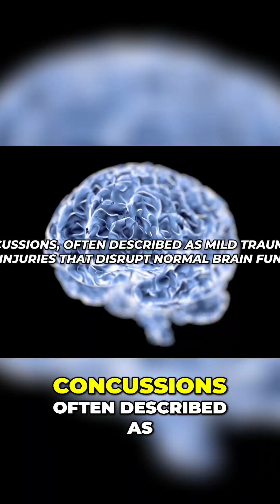Concussion: Long-Term Brain Damage You MUST Know!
Concussions, even mild ones, impact brain structure and function long-term. We explore chronic neurological symptoms, physical impacts, and increased risks of neurodegenerative diseases. Learn the subtle signs!